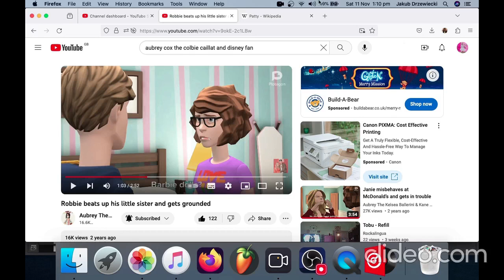Postive Paths (PP643) [Dua Lipa: Physical Special] - Outro